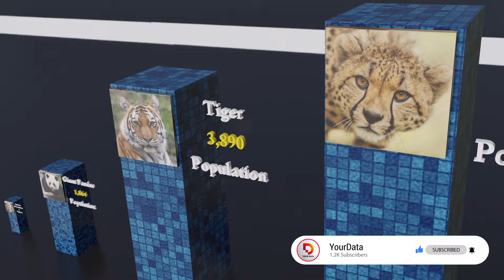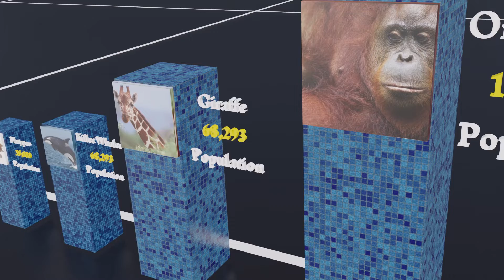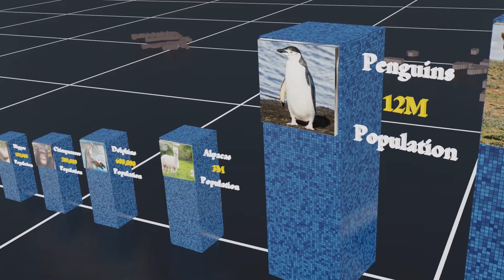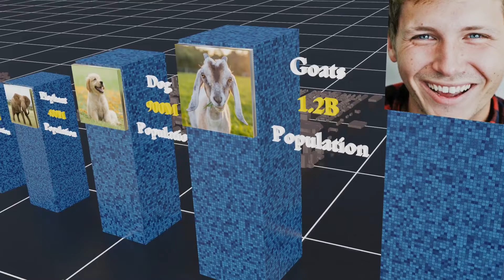Animal Population COMPARISON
Animal populations have declined by such a staggering amount, that only an overhaul of the world's economic systems could possibly reverse the damage. Some scientists estimate the total insect population at 10 quintillion, which is 10 billion billion! That figure has led at least one expert to estimate the total animal population on Earth to be about 20 quintillion, or 20 billion billion! But have you ever wondered about other animal populations by the numbers? Scientists tell us that there are about 8.7 million animal species on Earth. Yet despite the sheer animal population size of the above, those numbers pale in comparison to the insect world.

We already have an idea of how many humans there are on Earth, but we were curious about how many animals of all kinds there are in the world. Humans are the dominant species. Obviously. But have you ever wondered about other animal populations by the numbers?